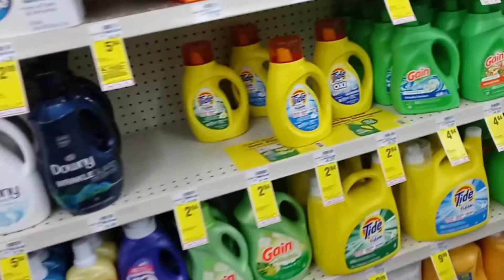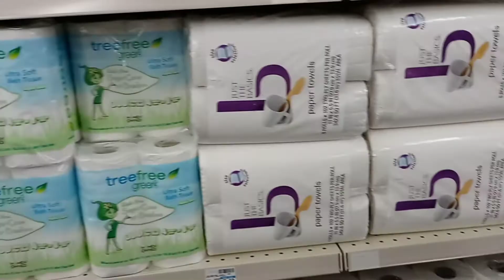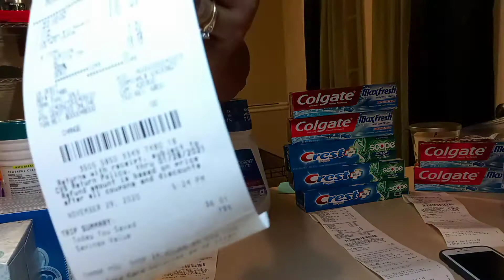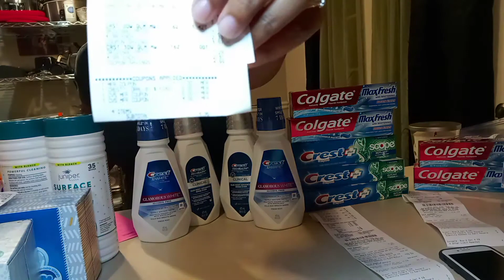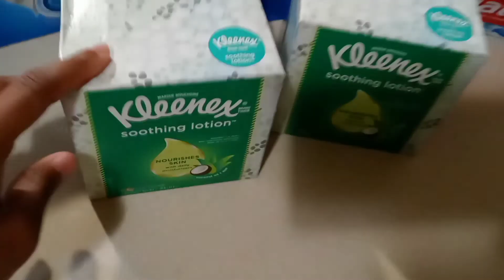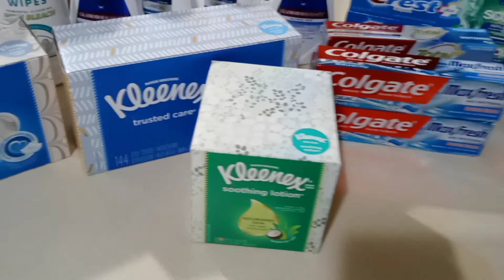Couponing At CVS| Week November 29, 2020 thru December 5, 2020| Over $140 items for $25.xx or FREE.